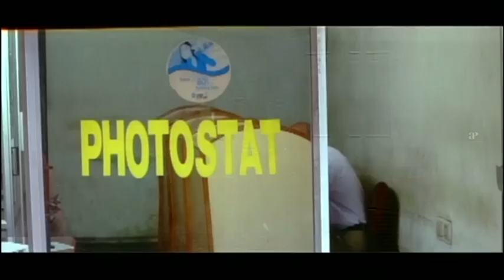Udayananu Tharam | Comedy Scenes 01 | Mohanlal | Meena | Jagathy Sreekumar | Sreenivasan Comedy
Watch Udayananu Tharam comedy Scenes, UdayananuTharam is a 2005 Malayalam Black Comedy film directed by Rosshan Andrrews and written by Sreenivasan from a story by Andrrews. The film stars Mohanlal, Sreenivasan, Meena, Mukesh and Jagathy Sreekumar. The songs featured in the film was composed by Deepak Dev, while Ouseppachan provided the background score.

Directed by Rosshan Andrrews
Screenplay by Sreenivasan
Story by Rosshan Andrrews
Produced by C. Karunakaran
Starring Mohanlal, Sreenivasan, Meena, Mukesh, Jagathy Sreekumar
Ouseppachan (Score)